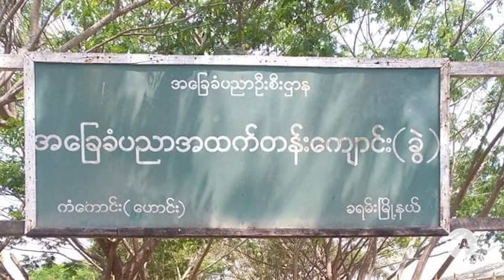လူငယ့်အကြံ လူငယ့်အသံ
နေရိန်ကျော်

■ RFA ဝိုင်းတော်သား ကိုနေရိန်ကျော် တင်ပြနေတဲ့ လူငယ့်အကြံ လူငယ့်အသံ အစီအစဉ်ဖြစ်ပါတယ်။ ဒီတစ်ပတ်မှာတော့ ရန်ကုန်တိုင်း ခရမ်းမြို့နယ်က မူလတန်းပြဆရာ ကိုဖြိုးမင်းသော်ရဲ့ ပညာရေးစနစ်နဲ့ မူဝါဒတွေအပေါ် အမြင်တွေ၊ စိတ်ကူးစိတ်ကူးစိတ်သန်းတွေ တင်ပြထားပါတယ်။
- Unicode

လူငယ့္အႀကံ လူငယ့္အသံ
ေနရိန္ေက်ာ္

■ RFA ဝိုင္းေတာ္သား ကိုေနရိန္ေက်ာ္ တင္ျပေနတဲ့ လူငယ့္အႀကံ လူငယ့္အသံ အစီအစဥ္ျဖစ္ပါတယ္။ ဒီတစ္ပတ္မွာေတာ့ ရန္ကုန္တိုင္း ခရမ္းၿမိဳ႕နယ္က မူလတန္းျပဆရာ ကိုၿဖိဳးမင္းေသာ္ရဲ႕ ပညာေရးစနစ္နဲ႔ မူဝါဒေတြအေပၚ အျမင္ေတြ၊ စိတ္ကူးစိတ္ကူးစိတ္သန္းေတြ တင္ျပထားပါတယ္။
- Zawgyi

လွတ်လပ်တဲ့အာရှအသံ
မြန်မာသတင်းနဲ့ဗီဒီယိုတွေ ကြည့်နိုင်ဖို့